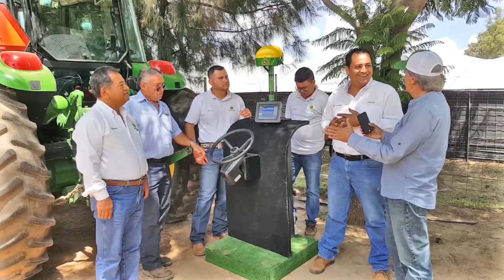Disponen ganaderos de baño garrapaticida móvil en Amatitán Jalisco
La Asociación Ganadera Local en Amatitán Jalisco ofrece esta novedosa solución para los ganaderos que quieren bañar su ganado y no tienen el equipo necesario